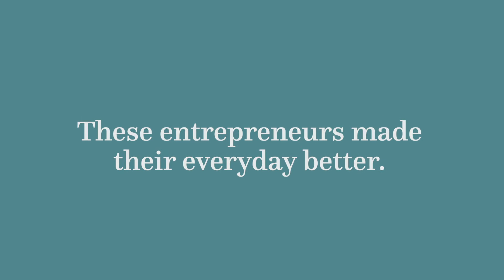video recruiting womens entrepreneur day full length usca